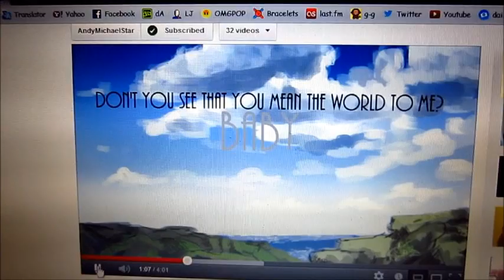Skunk On Fire? 6.12.12 ((Day 198))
theme song by my awesome friend Andy Star!